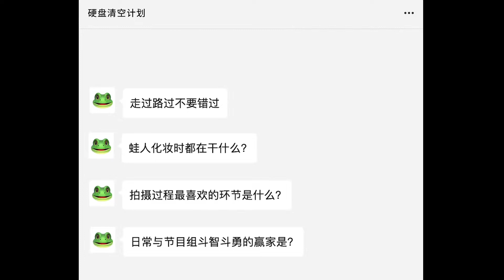【哇！是蛙】硬盤清空特輯！那些只存在於休息室的有愛互動與爆笑瞬間全揭秘👇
哇是蛙特别企划# 硬盘清空特辑来喽
在近一年时间里我们游走在哇人含量超高的各个后台，捕捉到了很多不为人知却苦于时长含泪删减掉的未播花絮，今日大放送！那些只存在于休息室的有（shang）爱（ye）互（hu）动（chui）与爆笑瞬间全揭秘👇
后续还有更多你不知道的哇人哇事等待揭晓

※如有志願翻譯者歡迎與我們聯絡
※Auto-translate subtitles are already added on PC. Please turn on subtitles, and choose the language you want in Auto-translate of subtitles/CC on Settings.